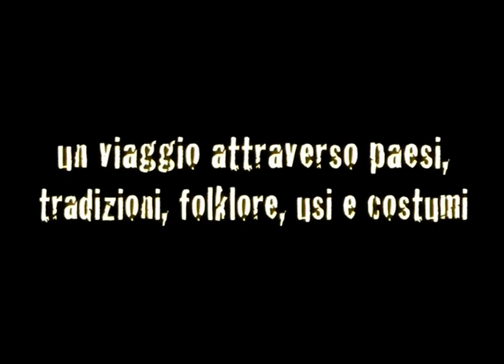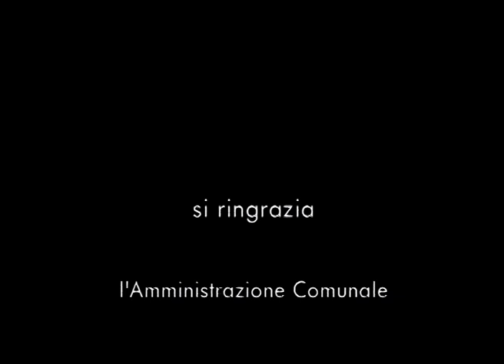Nocara - l'antica nucarium